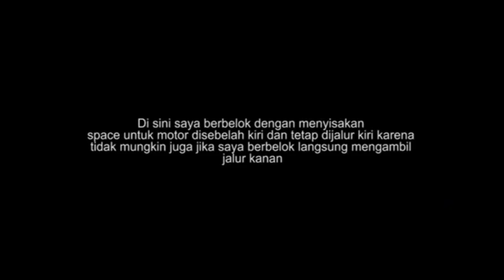Bad Driving Indonesian Compilation #12 Dash Cam Owners Indonesia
Car Accident, Motorcycle Accident, Close Calls, Road Rage, Bad Drivers All Videos